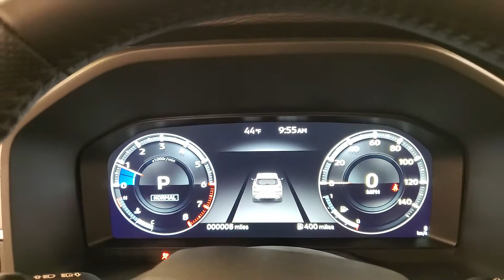2022 Mitsubishi Outlander SEL NAVIGATION BACK-UP CAMERA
Stock #:008541
Cosmic Blue Metallic 2022 Mitsubishi Outlander SEL 4WD CVT 2.5L 4-Cylinder DOHC 4WD.